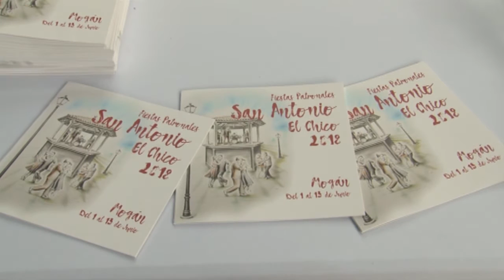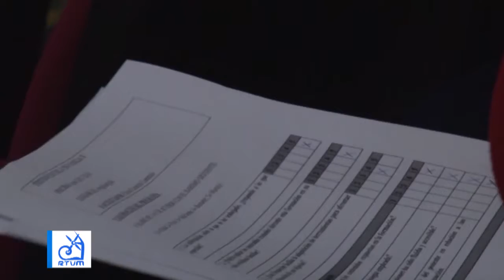INFORMATIVO MOGÁN 24 DE MAYO